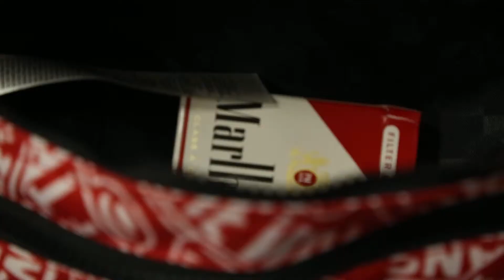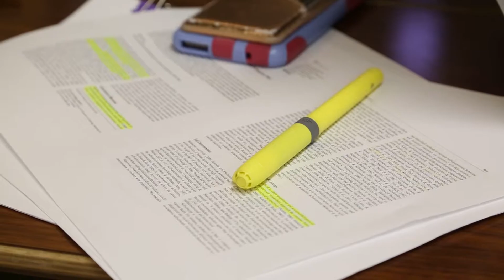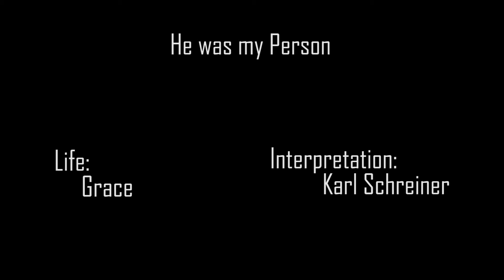He was my Person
Documentary Final